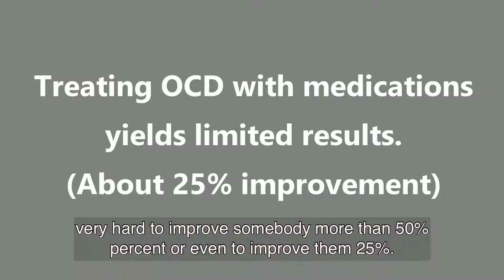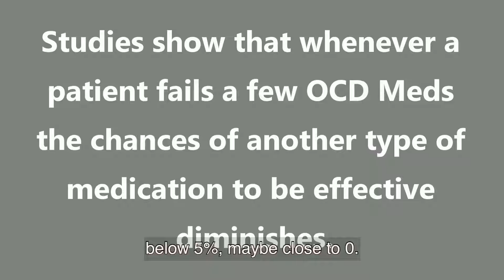Effective Treatment for OCD in NYC Using TMS | 9 Min HD video with Transcribe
Wach this 9 minutes HD video about treating Obsessive–compulsive disorder (OCD) in New York City with doctor Robert D. McMullen, MD from TMS BrainCare

Deep TMS Effective For OCD?
People who suffer from OCD may find that Deep TMS is effective for improving their OCD symptoms. Patients suffering for OCD can find it difficult to maintain a job or even a functioning lifestyle due to the fact that they “worry” about a given thing (such as washing their hands, locking their doors, etc.) to such as extent that they find it difficult to focus on their job, family, relationships or anything else. Many people suffering from OCD also suffer from depression as well making their lives frustrating and difficult and leave them begging for some type of medical and Psychological relief.
Medications Have Proven to Be Limited in their Effectiveness for Treating OCD
Unfortunately, medications for OCD are not effective in treating every patient, and those that did experience some relief from their OCD symptoms only saw around a 25% improvement in their symptoms and the improvements they experienced seldom lasted more than a few weeks. In addition, patients who found one type of OCD medication failed often are more likely to have the next, and the next, and next type of medication fail as well leaving them without much hope of ever seeing an improvement in their OCD symptoms.
Electro Shock Therapy Also Shows Some Limited Results
When medication fails to improve the symptoms of OCD many turn to Electro shock therapy or ECT. This therapy is expensive and the potential for negative side effectives such as seizures can be quite high in some cases. Patients also find that after receiving the treatment they are pretty well unable to work or function at their normal level for the rest of the day. Leaving medical and Psychological professionals searching for a new treatment for OCD that may have more positive results.
Deep TMS Shows Great Promise
TMS or Transcranial Magnetic Stimulation has show good results in treating depression with around 50% of all patients suffering from depression seeing long term and significant improvements. Now some professionals are using deep TMS for treating OCD. Deep TMS differs from regular TMS in that it penetrates deeper into the brain. Early show that in some cases patients who are treated for OCD using deep TMS show up to a 50% improvement in their OCD symptoms and those that experience a reduction in symptoms find that the improvement from these symptoms lasts longer than with shock therapy.
In addition, Deep TMS poses less risk and although patients need to have treatments several times a week for several weeks, they can leave the treatment and return to work or to go about their regular daily schedule with no recovery time needed.

& learn more about OCD Treatment in NYC